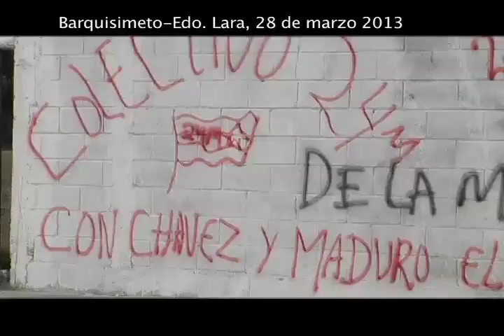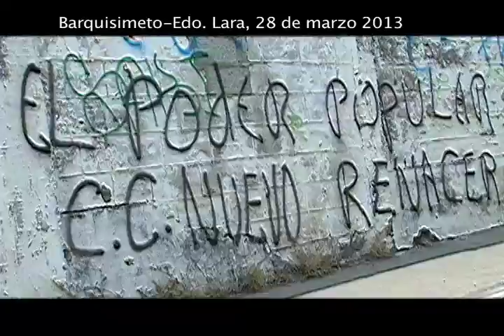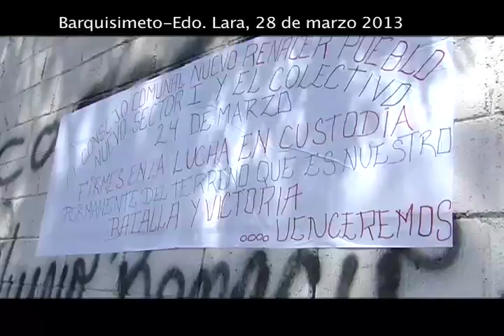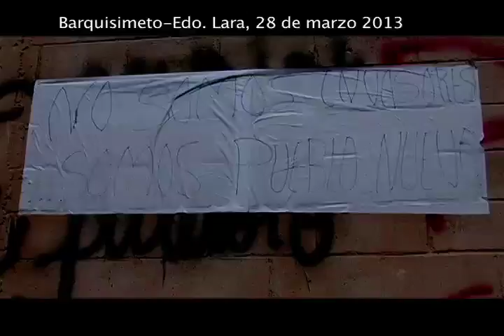Reporte En La Calle: C.C. resguardan terreno en Pueblo Nuevo para constituir área AVIVIR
28 de Marzo 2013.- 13 Consejos Comunales resguardan terreno en Pueblo Nuevo que los Hermanos de la Salle tienen secuestrados, hasta ahora no han demostrado la titularidad de la tierra, la comunidad tiene evidencias de que es un espacio colectivo.

El proyecto es constituir un área AVIVIR, con proyecto habitacional para más de 160 familias, junto a un socioproductivo, Simoncito, canchas deportivas, entre otras iniciativas.